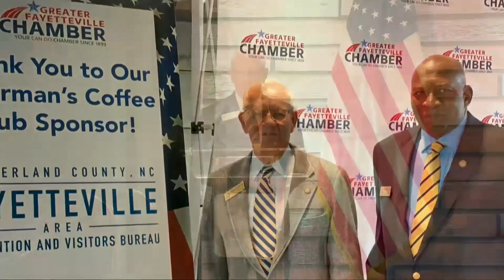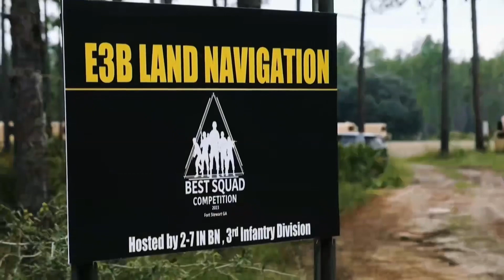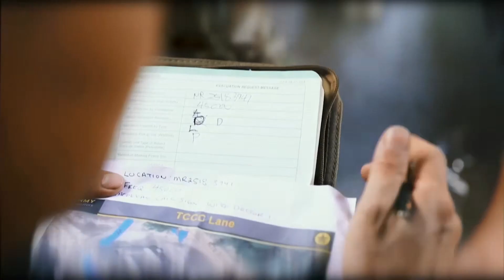AUSA 2023 | The Sergeant Major of the Army's Recognition Luncheon